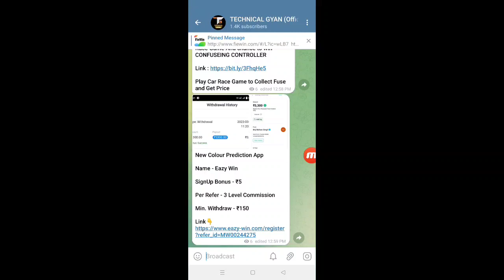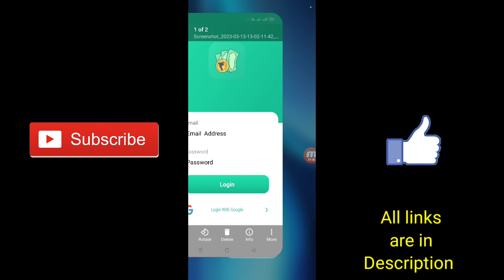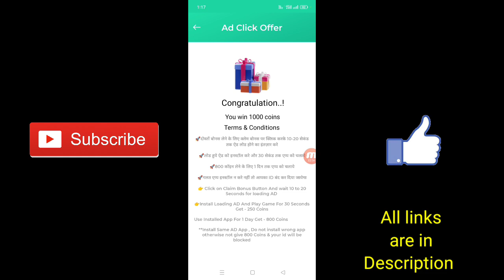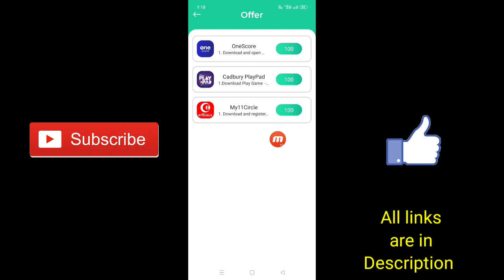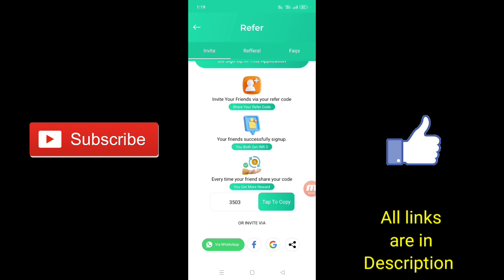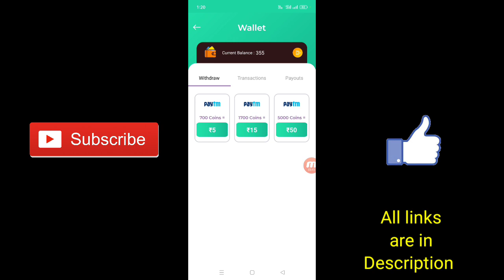Daily Cash App Review | New Paytm Self Earning App 2023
Cover Topics :-
1. best earning app 2023
2. paytm cash earning app
3. paytm earning app 2023 today
4. online earning app
5. best self earning app 2023